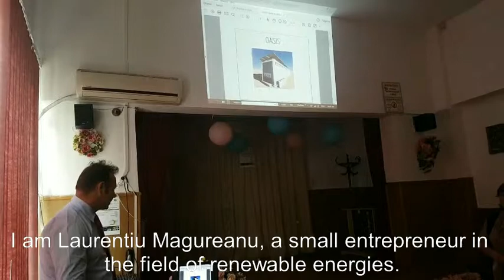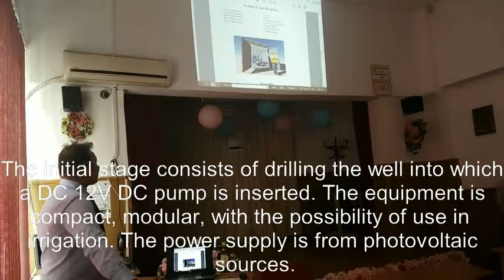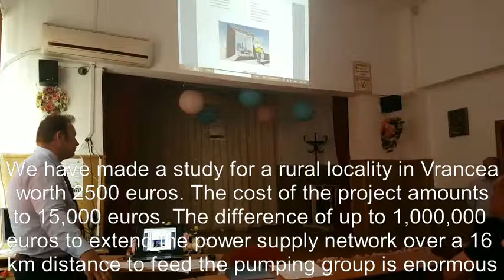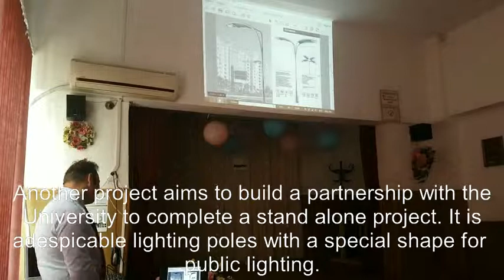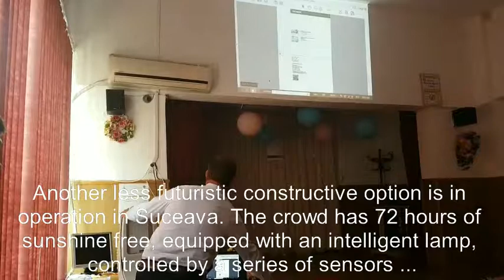Laurientiu Magureanu Multiplier Event Colegiului Tehnic N.V. Karpen Bacău (Romania) IN2RURAL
Seminar given by Laurientiu Magureanu about “Street photovoltaic lighting, a solution for energy efficiency in rural areas” in the Multiplier Event of Colegiului Tehnic de Comunicații N.V. Karpen Bacău (Romania), 15th June 2017, as part of project IN2RURAL funded by the Erasmus+ programme of the European Union.